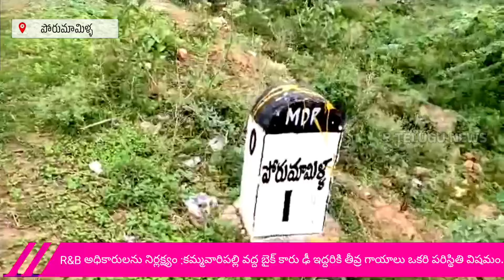R&B అధికారుల నిర్లక్ష్యానికి కమ్మవారిపల్లె వద్ద రోడ్డు ప్రమాదం.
B telugu news